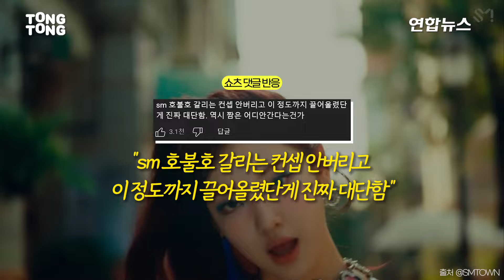‘슈퍼노바’ 에스파는 밟혔나 밟았나 ㅣ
(서울=연합뉴스) 송영인 PD = 에스파의 신곡 '슈퍼노바'(Supernova)의 가사와 민희진 어도어 대표이사의 기자회견 발언을 합성한 숏폼 콘텐츠가 화제입니다.
    해당 영상은 유튜브 한 채널에 올라온 1분짜리 편집본인데요, 지난달 민 대표 기자회견에서 공개된 방시혁 하이브 의장의 '에스파 밟으실 수 있죠?'라는 카카오톡 메시지와 '슈퍼노바'의 가사를 이어 붙인 것입니다.
    지난 13일 에스파의 첫 정규앨범 더블타이틀곡 '슈퍼노바'가 본격적인 인기몰이에 나서자 팬들은 해당 숏폼에 많은 공감을 표시하고 있습니다. 조회수는 140만 회를 넘었고, 댓글도 1천3백개 이상이 달렸습니다.
    '슈퍼노바'는 발매 직후 멜론 '탑100' 차트 20위권에 머물렀지만, 차츰 순위를 올리며 최고순위 2위까지 상승했고, 뮤직비디오는 유튜브 '인기급상승 동영상' 1위에 올랐습니다.
    '콘셉트 카피'가 케이팝 신에서 화두가 되는 현재, 에스파만의 독특한 '미래지향적인 3천년대 스타일', '쇠맛 멜로디' 등이 뒷심의 중요한 이유가 되고 있습니다.
    특히 Y2K 열풍으로 복고 콘셉트가 인기를 얻고 있음에도, SM엔터테인먼트에서 지속적으로 미래지향적 세계관을 선보이는 것에 대해 팬들은 '역시 대형기획다운 뚝심이다'라며 호평을 보내고 있습니다.
    에스파는 더블 타이틀곡 중 하나인 '슈퍼노바' 선공개를 시작으로 오는 27일 첫 정규앨범 '아마겟돈'(Armageddon)을 발매합니다.
    - 영상편집: 박다혜